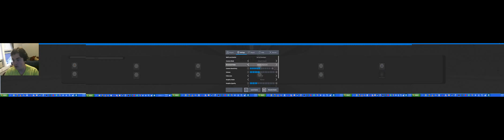**correction of the last video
last video people were telling me it was kind of wide so i weanted to give an update with a less widely one